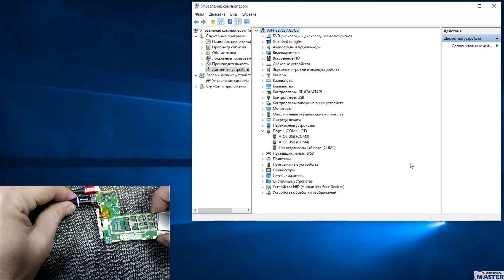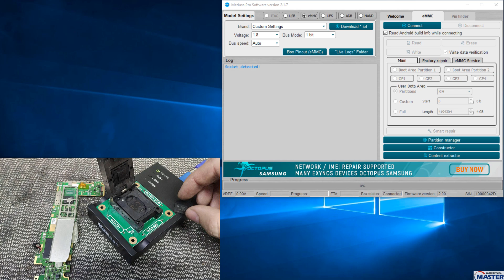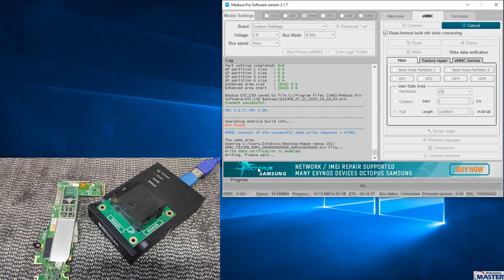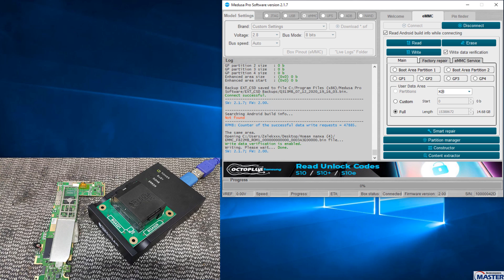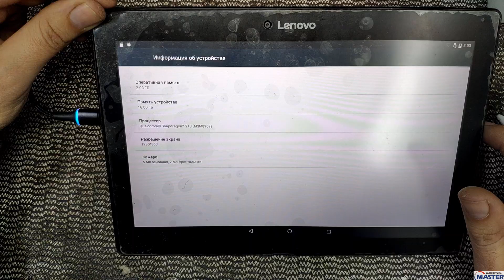Lenovo TAB 2 A10-30 не включается, не заряжается решение проблемы с Medusa PRO-2 "Замена eMMC"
Все ссылки на оборудование ниже.
Ремонтируем планшет Lenovo TAB 2 A10-30 аппарат не включается, не заряжается, признаков жизни в обще нет. Возможная причина и её решение с Medusa PRO 2.

Новинка: Плата для зарядки различных АКБ рекомендую.

Продавец на алишки лучший Medusa PRO II полный комплект c UFS колодками

---Бинокулярные микроскопы рекомендую---
Бинокулярный микроскоп №1  рекомендую.
Бинокулярный  микроскоп №2 рекомендую.

Трафареты рекомендую качество отличное.
Трафарет eMMC
Трафарет IC на ваш выбор лучше иметь всё.
Трафареты универсал. (1)
Трафареты универсал. (2)
Трафареты универсал. (3)
Пасту паяльную лучше такую для бутеров лучше 2 проц 183 память 138
Флюс рекомендую это для BGA и не только, тара шприц 2шт. по 10г.
Флюс рекомендую это для BGA и не только, тара банка 100г.

Паяльное оборудование рекомендую
1 Неплохой эконом фен рекомендую.
2 Отличный фен рекомендую Skaiki 861DW копия QUICK 861DW
4 Паяльник на жалах T12 неплохой выбор.
7 Мой нижний подогрев он реально стоит этих денег,очень удобен.

Программаторы для програмного ремонта рекомендую
1 Infinity Dongle Cm2 основной минус активация на обновы на год.
8 OctoPlus Pro BOX это "Medusa PRO и Octopus + FRP" в одной коробке за оптимальную цену.
9 Адаптер под разные eMMC 13-в-1 вторая версия без глюков.

ИНСТРУМЕНТЫ-РАСХОДНИКИ-ДОПЫ-И.Т.Д
1 Термоскотч на ваш выбор.
3 Многофункциональная отвёртка.
4 Отвёртка с битами 33 в 1 ориг биты калёные не сырец.
5 Лопатка мега цена лови момент.
6 Набор лопаток отличный выбор.
7 Набор инструментов №1 для вскрытие корпусов и не только лучший  выбор.
8 Набор инструментов №2 для вскрытие корпусов и не только лучший  выбор.
9 Зажим плат увесистый премиум.
10 Зажим плат увесистый эконом но не фольга.
11 Зажимы неплохова качества метал резьбовые 4шт. различного назначения.
12 Пинцеты профессиональные ювелирной точности рекомендую.
14 Наборчик для работы с BGA чипами.
15 Отличный скальпель + лезвия.
16 Лезвия часто используемые для скальпеля 20шт за хорошую цену.
17 Коврик для пайки термостойкий недорого.
18 Коврик для пайки термостойки на ваш выбор под разный кошелек и нужды.№1
19 Коврик для пайки термостойки на ваш выбор под разный кошелек и нужды.№2
20 Оплётка для зачистки самая лучшая тут недорого.
21 Неплохая термопаста G900 рекомендую "W/m-k 4.8".
22 Клей для модулей прозрачный B7000 тара на выбор.
23 Клей для модулей чёрный T7000 тара 50мл.
24 Клей для модулей белый T9000 тара 50мл. или 110мл.
25 Кейсы для мелочевки на ваш выбор.
26 Кабель для запитки плат без АКБ вариант 2 ДЛЯ разных аппаратов 15 в одном.